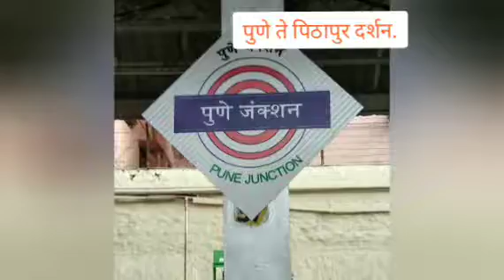पुणे ते पिठापुर, श्री सत्यनारायण मंदिर दर्शन,अन्नावरम, पिठापुर, आंध्रप्रदेश🙏💐🕉️🚩